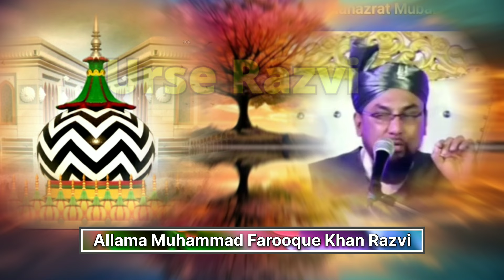106 - URSE RAZVI MUBARAK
106 - URSE RAZVI MUBARAK
🔴 Note : Allama Farooque Khan Razvi Sahab Ke Programme Ke Liye Aap Is No. Per Contact Kare.
      Shamim Arif Razvi : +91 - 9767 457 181
🌍 Sunni Hanafi Organization International.

■👉📑 For Islamic Article Topic Wise Related To Aquida, Tafseer, Hadees, Masail And Much More With Scan Pages Of Books Please Visit Our Sunni Hanfi Organization Blogspot In Roman Language